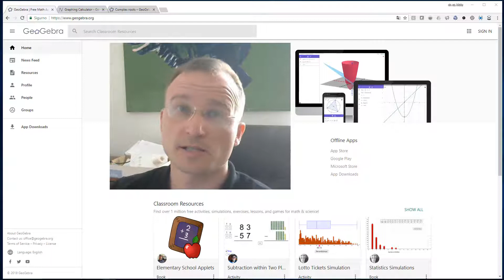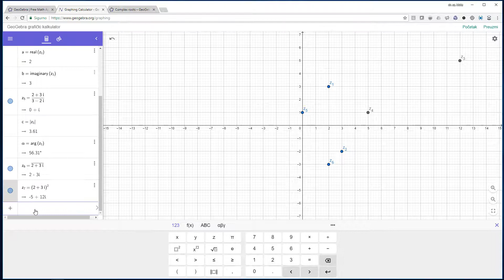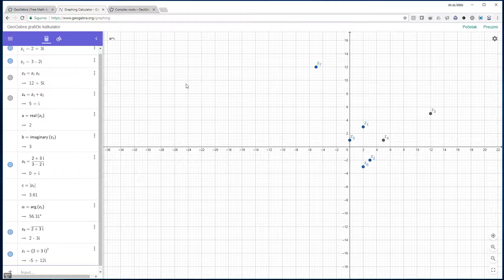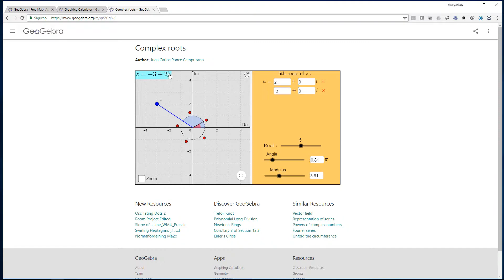Kompleksni brojevi na računalu: Geogebra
Računanje s komplesknim brojevima na računalu, u alatu Geogebra. Zbrajanje i oduzimanje, množenje i dijeljenje. Modul, radijus, apsolutna vrijednost. Argument ili kut. Potenciranje i korijeni...

Pogledaj kako.